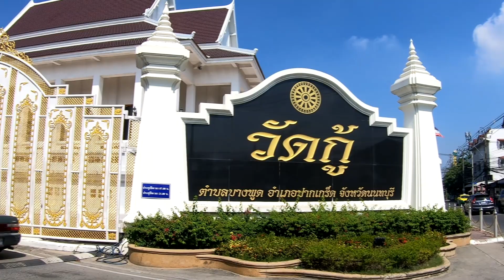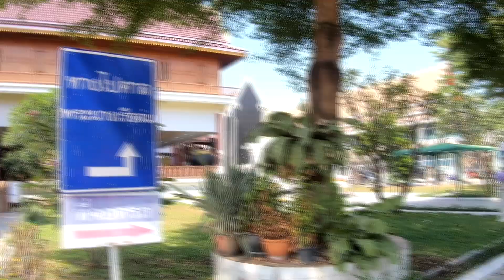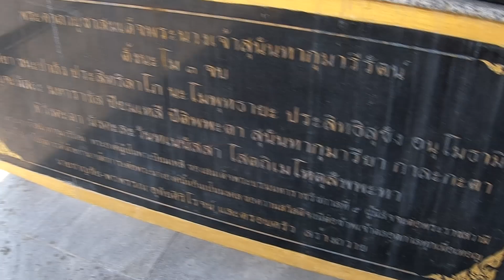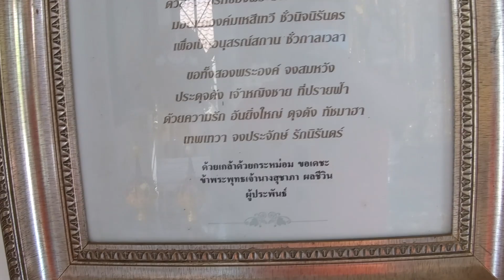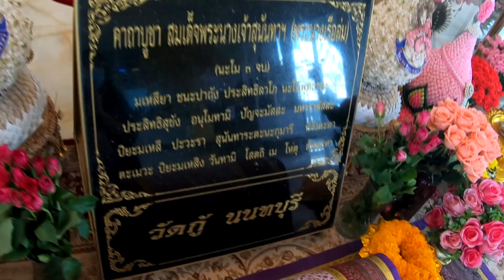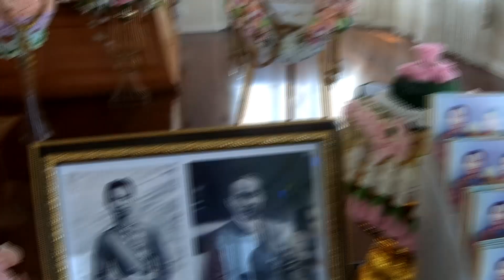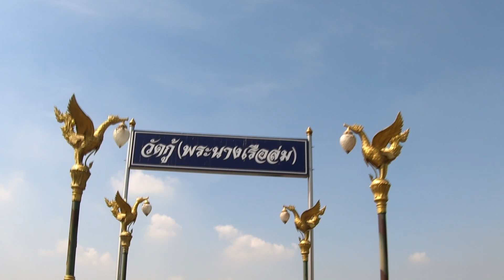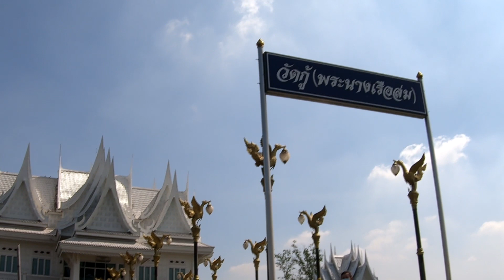ไหว้สิ่งศักดิ์สิทธิ์วัดกู้ พระนางเรือล่ม ปากเกร็ด นนทบุรี 15 1 66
เพลง พระนางเรือล่ม-เชิดชัย วัชราภรณ์ ใช้ประกอบเอ็มวี